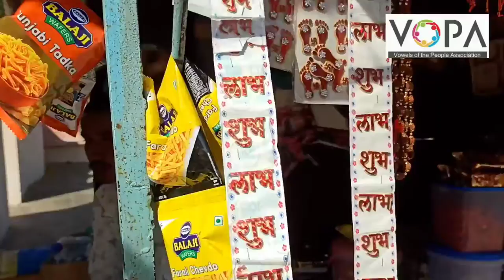10th | History | Chap 8 | पर्यटन आणि इतिहास | V2 | V-School